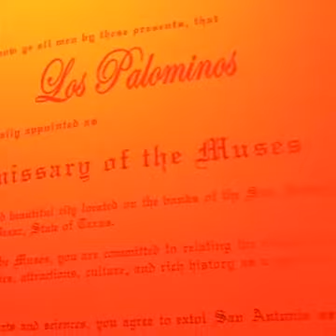Los Palominos Receive SA Proclamation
Los Palominos receive "Emissary of the Muses" proclamation from city of San Antonio on September 8, 2016.